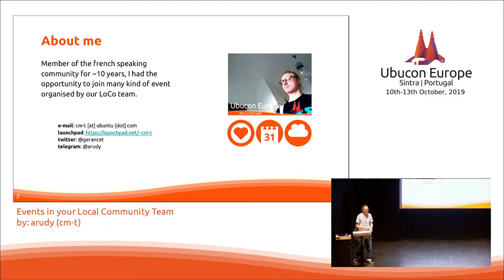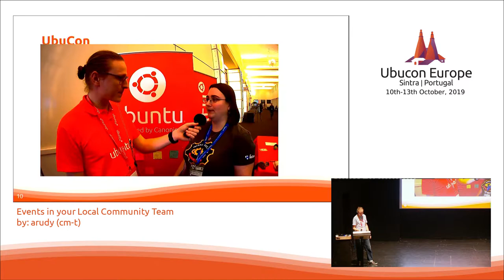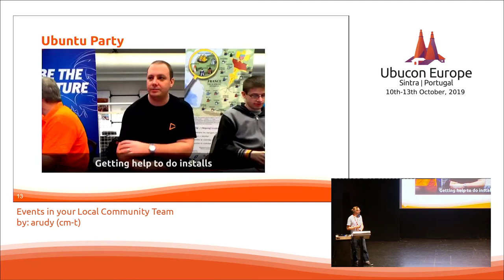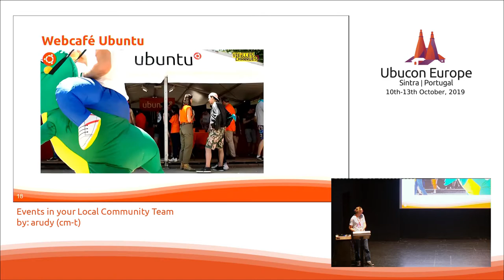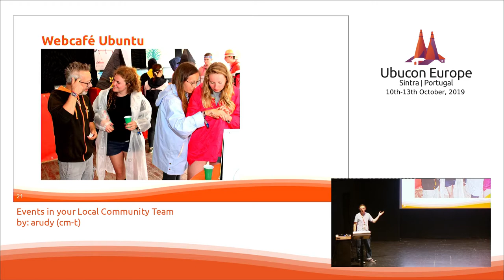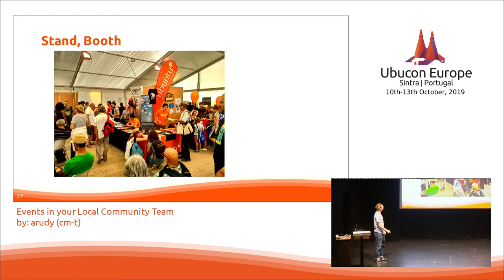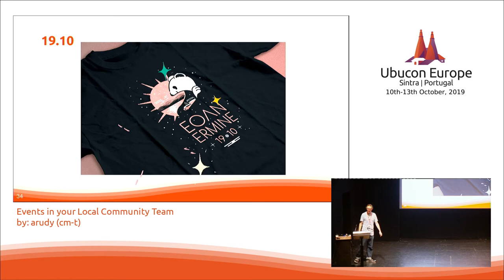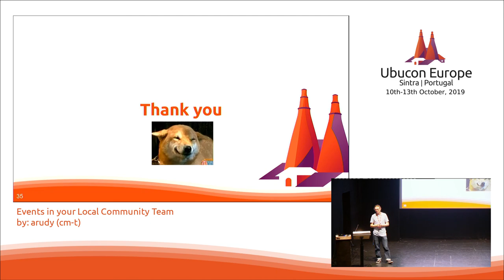Ubucon Europe 2019 - Events in your Local Community Team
»Events in your Local Community Team«
by: arudy (cm-t)

Sharing some ideas and tips about hosting events within your LoCo Team's area.
More than a listing we will try to explain the goal, pro and con of each kind of event.

Member of the french speaking community for 10 years, I had the opportunity to join many kind of event lead by our LoCo team.